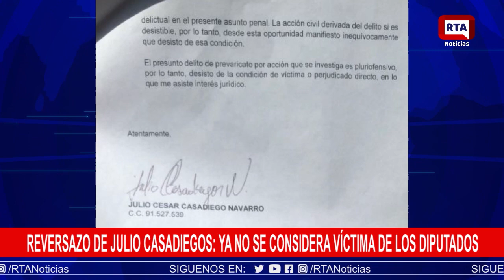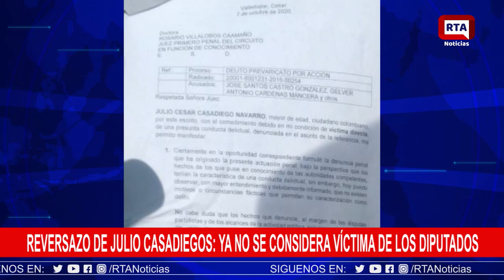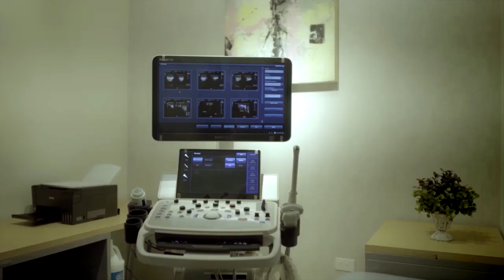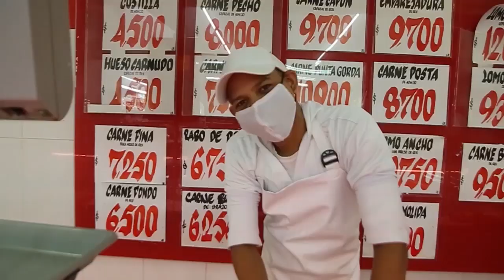RTA Noticias Valledupar II En Vivo II Martes 13 Octubre 2020